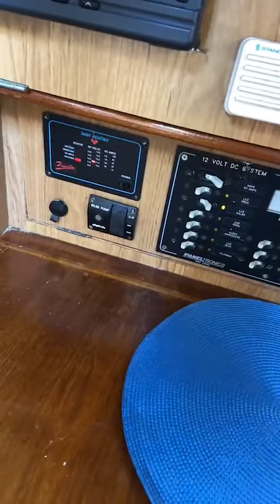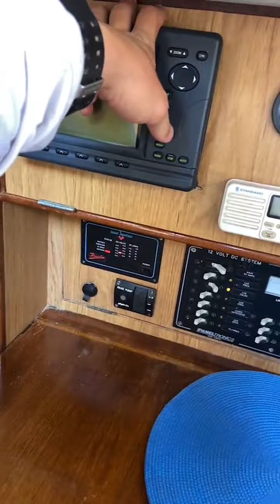#003 LIVE DA HORA DO ALMOÇO VNP - Fast 345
As Lives da hora do almoço, acontecem 3ª, 4ª e 5ª às 11:57 no I G e depois posto aqui. Mostram a realidade da vida de quem mora a bordo e tem veleiro, com todas as coisas boas e não tão boas. Hoje mostrei como está o veleiro FAST 345 Aventureiro que trouxemos aqui para Ubatuba.

SOBRE O PROJETO DO FAST 303 GOAWAY:

SÓ 24% PARA ACABAR o 22º Projeto Cotas Velejar é Vida : Veleiro Fast 303 - Go Away + FRETE até R$20.000,00
Por R$ 3,30 Você pode ganhar o Veleiro
Sobre o projeto:
 1ª Extração = 1º Prêmio-  Veleiro FAST 303 Ron Holland + FRETE ATÉ R$ 20.000,00***
2ª Extração = 2º Prêmio- R$ 2.000,00 (dois mil reais)
3ª Extração = 3º Prêmio- R$ 1.000,00 (mil reais)
4ª Extração = 4º Prêmio-  R$ 500.00 (quinhentos reais).
Extra: Os 05 maiores pagantes deste sorteio concorrerão a R$ 3.000,00 no pix.
O veleiro GoAway é o quinto Fast 303, construído sob supervisão da equipe inglesa que trouxe a FAST para o Brasil. Sua marcenaria permanece intacta, e alguns acessórios foram incorporados ao barco, tendo em vista melhorar seu conforto e desempenho.

Projeto: Ron Holland 1981

Material: fibra de vidro

Pé direito 1,83m

Motor Control 48hp TODO REVISADO

Acessórios:

Velas: enrolador, g1,g3,mestra

Âncora Bruce com corrente e 80m de cabo

Sete vigias

Três tomadas de ar

Sete catracas

Painel solar Siemens

Dois bancos de baterias com 370 Amp

Wc elétrico

Geladeira elétrica

Fogão 2 bocas e forninho com eixo

Radio Vhf

Mp3

Piloto Automático

Dog House, Bimini e targa

Plataforma com escada na popa

Pintura de casco com validade de 1 ano

* O BARCO ENCONTRA-SE EM UBATUBA - SP - Saco da Ribeira